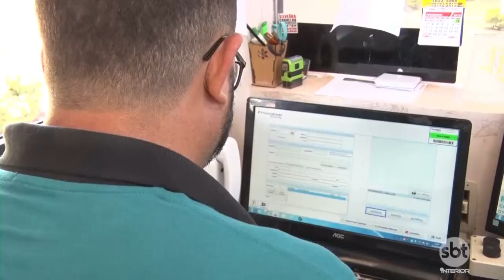Conheça o trabalho de um zelador